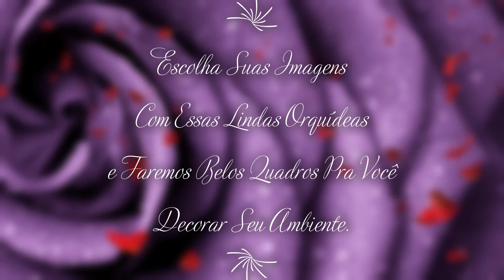Orquídeas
Vídeo Com Imagens de Lindas Orquídeas
Pra Você Escolher e Fazemos Pra Você Lindos Quadros.
Todos os Dias Novidades.